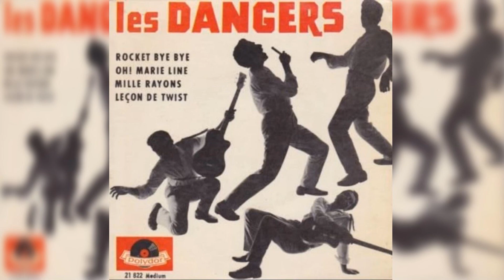Les Dangers - Leçon De Twist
Les Dangers play a killer instrumental version of "Leçon De Twist", as a dangerous biker gang terrorizes the A4 Portway, Bristol.